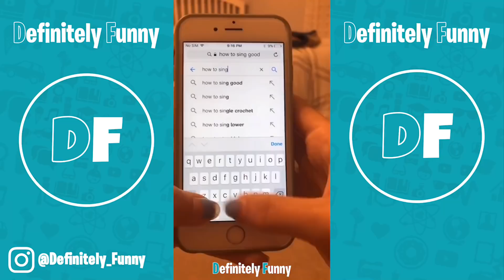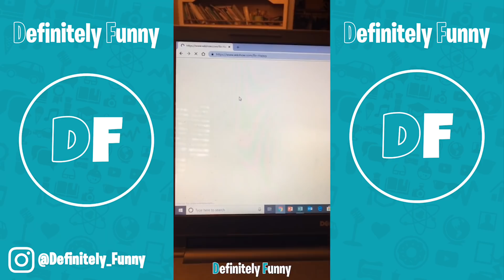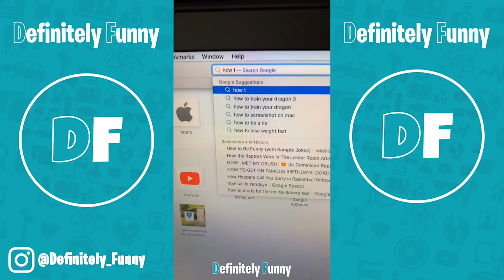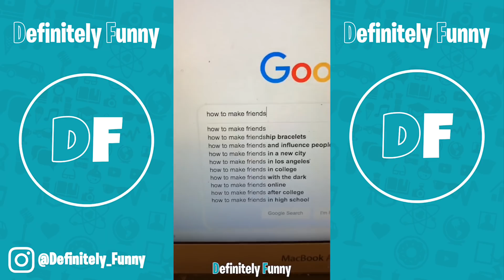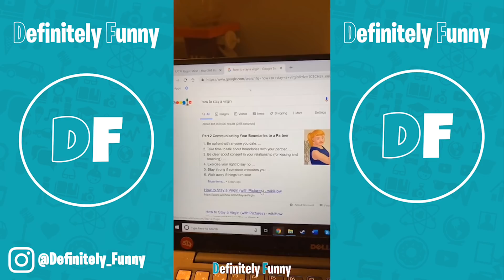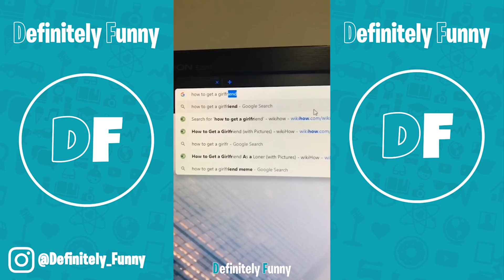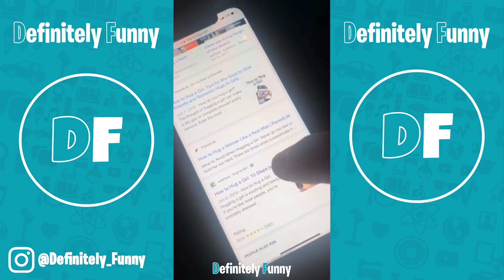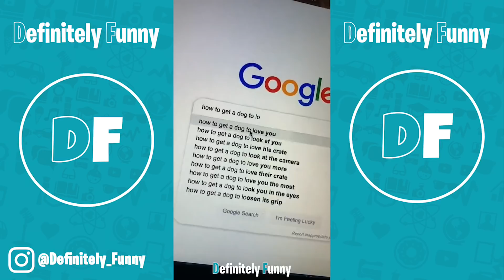wikiHow (TikTok Compilation) V2